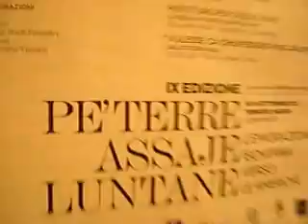Pe' terre 6 youtube editing